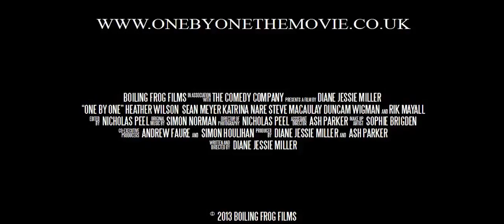Één voor één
Rik Mayall's laatste film.